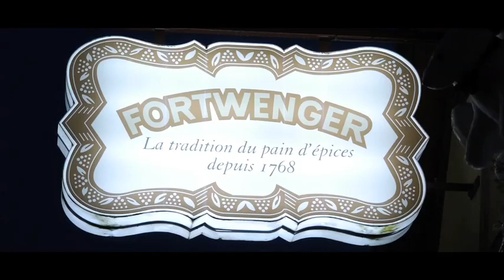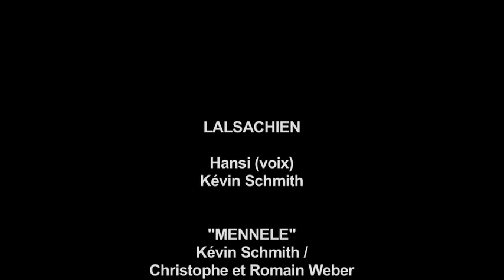Lalsachien - Mannele et les aliens